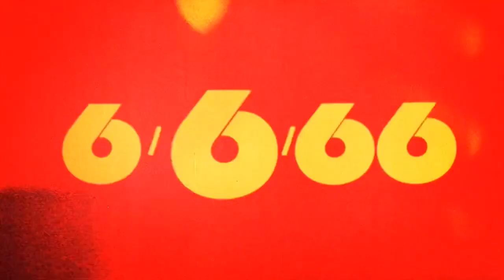6.6.66. За пределами Рая Трейлер